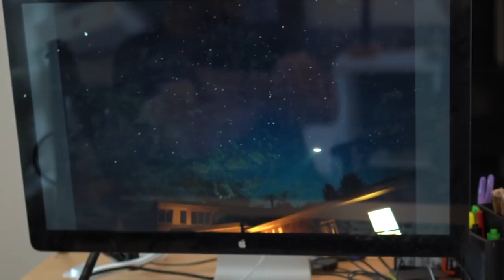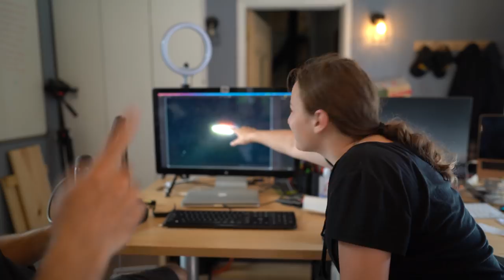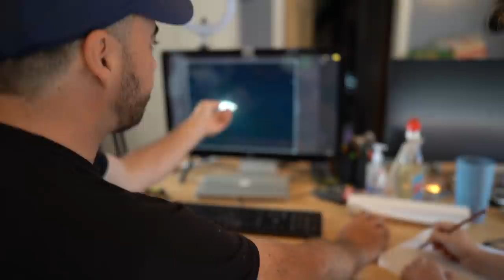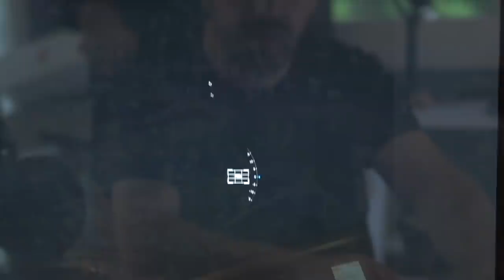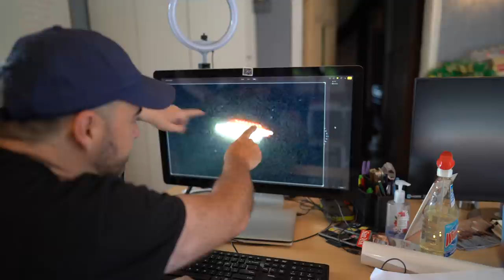UFO Sighting- Caught on Camera [Montello WI, June 13, 2021] 4 Shots!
While trying to photo the milky-way I spotted a UFO above my house. I was able to quickly take four photos of this UFO. What is this thing?

HomesteadHow is about a family of six who left the city to live and grow on 20 acres. WANT MORE HomesteadHow CONTENT?  We are Amazon Influencers! WATCH all of our Amazon Videos and see the products we use and review . If you send us something we will try to show it in an upcoming video!

Our Equipment:
500mm/1000mm f/8.0 Telephoto Lens
57” Aluminum Tripod with 360° Panorama Ball head

Want more HomesteadHow Content?  We are Amazon Influencers. WATCH all of our Amazon Videos and see the products we use and review